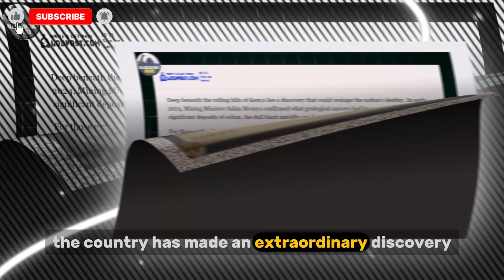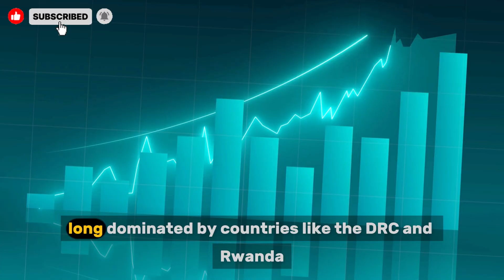$7 Trillion Coltan Discovered in Kenya!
Kenya has just made a groundbreaking discovery: $7 trillion worth of coltan, a rare and crucial mineral used in advanced technologies like electric vehicles and aerospace. This extraordinary find could redefine the country's future, offering a unique opportunity to harness its mineral wealth for economic transformation. But with great opportunity comes great responsibility. Can Kenya avoid the pitfalls that have trapped other resource-rich nations? Watch as we explore the potential of Kenya's coltan reserves, the challenges ahead, and the strategic decisions that could shape the nation's future.